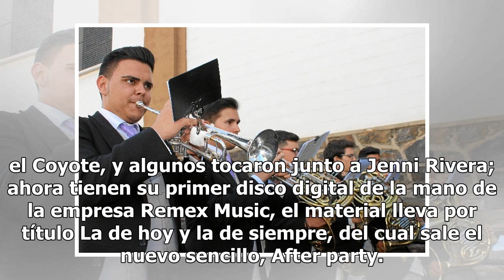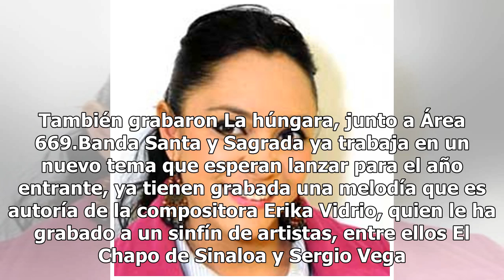Banda Santa y Sagrada tuvo un año al cien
Mazatlán.- La Banda Santa y Sagrada, originaria de Mazatlán, Sinaloa, tiene un año de formación, pero sus músicos cuentan con una extensa trayectoria, formaron parte de la banda Tierra Sagrada por seis años, previo a eso acompañaron por más de seis años a José Ángel Ledesma, el Coyote, y algunos toc...